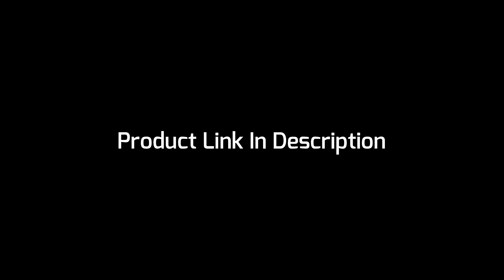Review Of Amazing Third Hand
WOW! Amazing Product for DIY Project - Third Hand

Hello My Dear Friends In This Video I Am Going To Show You An Awesome Product Third Hand And Its Really Useful And Easy To Assemble

Link :-
Third Hand